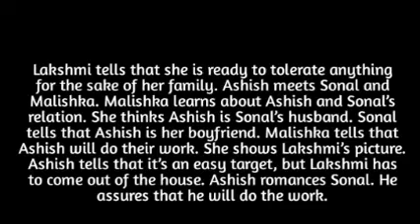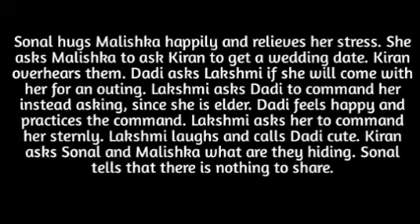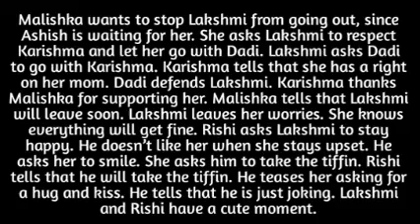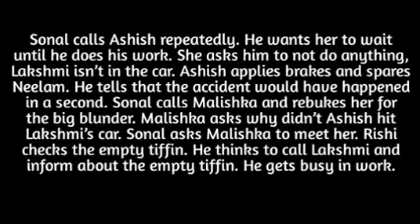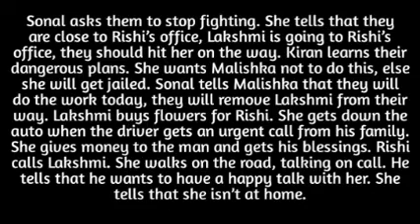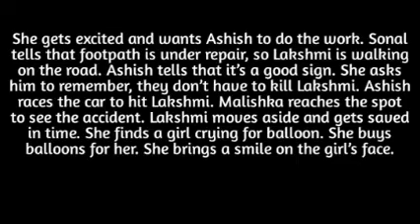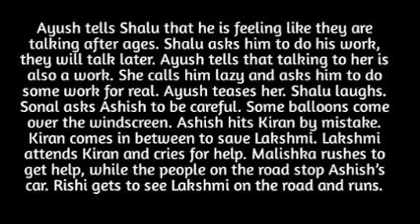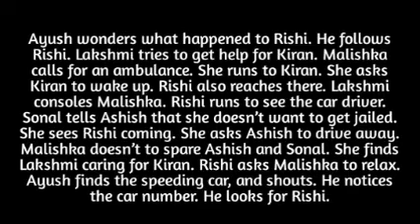180- MALISHKA & SONAL PLOT LAKSHMI'S ACCIDENT BUT MALISHKA'S MUM SAVES HER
accident